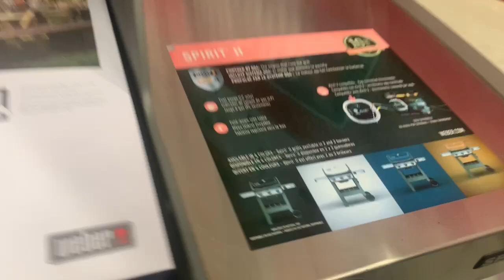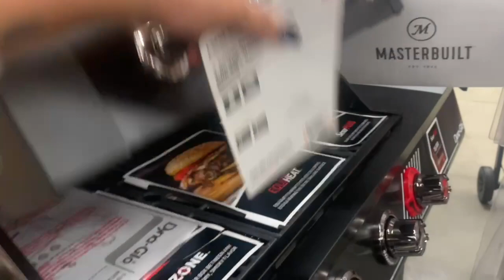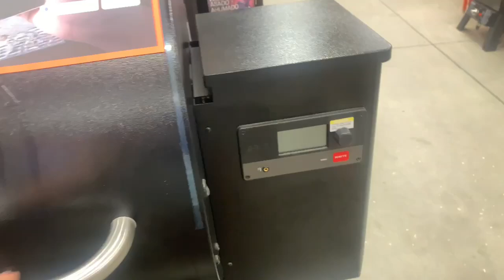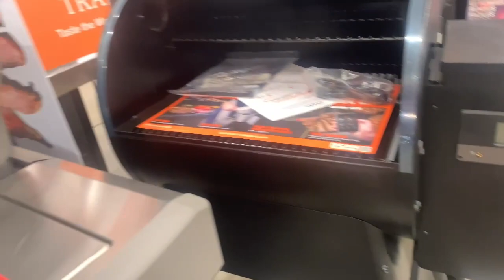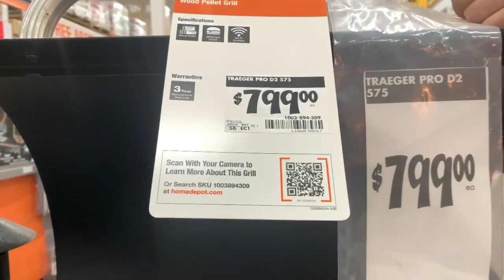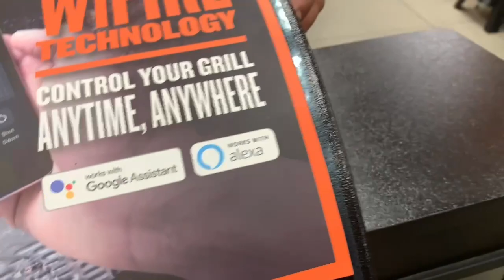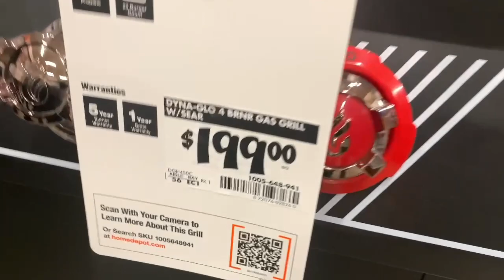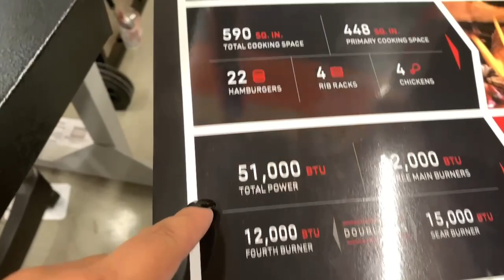Compramos uma churrasqueira nova.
Somos de Paranaguá no Paraná , quem é parnanguara recebe o apelido carinhoso de Bagrinhos, por isso colocamos o nome do canal de 2 bagrinhos na Flórida .

Viemos passar férias na Flórida(prolongadas) e nos aventurar. E vamos mostrar pra vocês como é morar nos Estados Unidos.

Aqui no canal vamos mostrar tudo sobre a nossa passagem na Flórida.